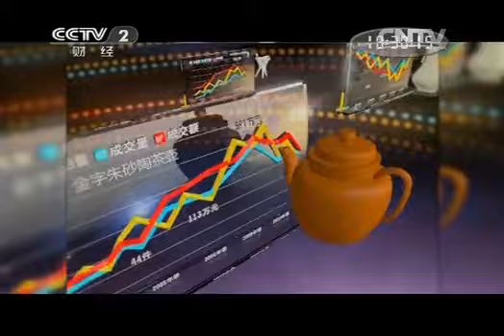20140119 一槌定音